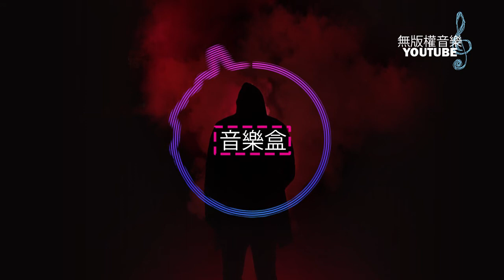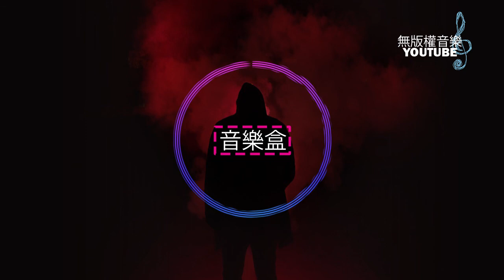純音樂/ 回响贝斯 | 歌名: Motion 作者: BXDN 無版權配樂 - [Chillstep/Dubstep]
歌曲資料
歌名: Motion
作者: BXDN
類型: 純音樂 / 回响贝斯

• Track Info:

Title: Motion
Artist: BXDN
Genre: Instrumental/ Chillstep/Dubstep